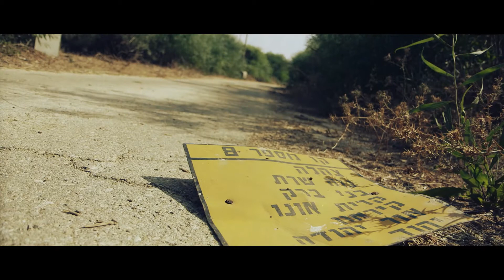Landofthelittlepeople Pre Shooting Trailer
Camera: Rami Katzav
Sound: Michael Goorevich
Online: Serg Bezrukoff
Make-up: Shiri Shamsha
Actors: Yaniv Helfgot, Or & Itay Riven & Elad Ashkenazy
Children Tutor: Adina Haimis
Assistance: Amir Kriezberg, Yaniv Zangi & Yuval Berman

Producer: Tony Copti
Director: Yaniv Berman